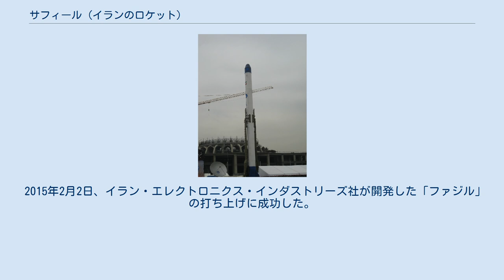サフィール (イランのロケット)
イラン・北朝鮮関係
サフィール（ペルシア語: سفیر‎Safir、ペルシア語で「使者、大使」の意）は、人工衛星打ち上げ能力のあるイランのロケットである。
 全長22m、直径1.25mの2段式の液体燃料ロケットで、現在使用されているサフィール1Bの地球低軌道への打ち上げ能力は50kg。
北朝鮮や中国から技術協力を受けて開発されたと推測されており、サフィールの原型となった準中距離弾道ミサイル（MRBM）のシャハブ3も北朝鮮の弾道ミサイルノドンのイラン版と言われている。
初期型の推進剤には、TM-185（ケロシン20%、ガソリン80%）とAK-27赤煙硝酸（四酸化二窒素27%、硝酸73%）が、サフィール1Bの推進剤には非対称ジメチルヒドラジンとAK-27が使用されていると推測されている。
 イランの国営テレビによると、2008年2月25日にカーヴォシュガル1（Kavoshgar-1、کاوشگر ۱）ロケットにより準軌道テスト飛行が行われた。
この打ち上げのペイロードは高層大気観測用の機器であり、高度200-250kmの宇宙空間に打ち上げられ科学データを取得することに成功したと、イラン・イスラム共和国通信社 (IRNA) が報じた。
IRNAの初期の報道において、このロケットは3段ロケットであり、1段目は発射後90秒で分離され、最終的に高度200-250kmの軌道に到達したとされた。
この打ち上げ機は液体燃料ロケットであり、シャハブ3から派生したものであると考えられている。
このロケットについてイランは2008年2月19日に新しい情報を発表しており、それによるとこのロケットは2段ロケットで、1段目は高度100kmで切り離され、パラシュートによって地上に帰還した。
2段目は高度200kmまで上昇を続けたが、軌道速度には達しなかった、とのことである。
 観測ロケットの開発と打ち上げ成功については、これより1年前の2007年2月25日にも発表されている。
このロケットと前述のロケットが同じタイプのものかどうかは不明である。
 2008年8月17日、イラン当局は、イラン初の国産人工衛星「オミード」を打ち上げるための予行として、空荷のサフィールを打ち上げ、成功したと報告した。
イラン宇宙庁長官のレーザ・タギザデは国営テレビに対し、「われわれは人工衛星打ち上げ機サフィールを今日初めて打ち上げ、ダミー衛星を軌道に乗せることに成功した」と語った。
この発表によると、ダミー衛星は高度650kmの地球低軌道に打ち上げられ、24時間ごとに6回イラン上空を通過するとされた。
この打ち上げによって軌道に到達したかどうかは確認されなかった。
 アメリカ当局は「ロケットの打ち上げはリフトオフ後すぐ失敗し、意図した軌道には到達しなかった」と発表したが、リフトオフのビデオはイラン国営テレビで放送された。
イラン当局はアメリカの主張をプロパガンダであると非難する声明を発表し、近々「オミード」を打ち上げると語った。
 2009年2月2日、サフィール1の2号機は「オミード」を軌道上に打ち上げた。
 2011年6月15日にサフィール1Aが地球観測衛星「ラサッド1」（観測の意味）を高度260kmの軌道上に打ち上げた。
 2012年2月3日、サフィールの第2段の推力を20%以上向上させた改良型のサフィール・ナヴィート（サフィール1B）が、イラン科学技術大学が開発した地球観測用科学技術衛星ナヴィード・エルモサナアトを高度250km-375kmの楕円軌道上に打ち上げた。
 2012年5月14日に国営イラン通信は、5月23日に気象状況や自然災害に関するデータ収集を目的とする人工衛星「ファジル」を打ち上げると発表した。
その後、イランはこの打ち上げに関する発表をしていないが、イギリスの軍事情報誌「ジェーンズ・インテリジェンス・レビュー」は、打ち上げの痕跡がある発射台が写った5月23日以降の衛星画像を根拠に、イランが人工衛星の打ち上げに失敗したと分析している。
また、ジェーンズは衛星画像を根拠に、イランが10月にも人工衛星の打ち上げに失敗したと分析している。
 2015年2月2日、イラン・エレクトロニクス・インダストリーズ社が開発した「ファジル」の打ち上げに成功した。